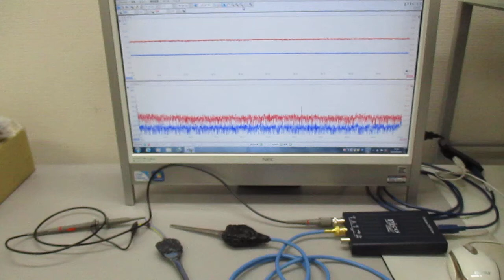超音波発振制御プローブの製造技術（オリジナル超音波検査） ultrasonic-labo